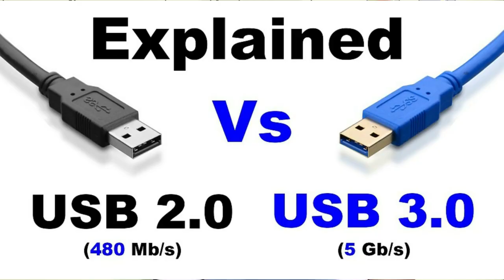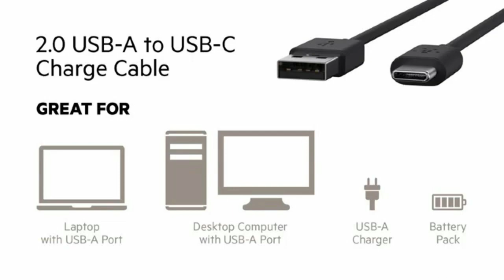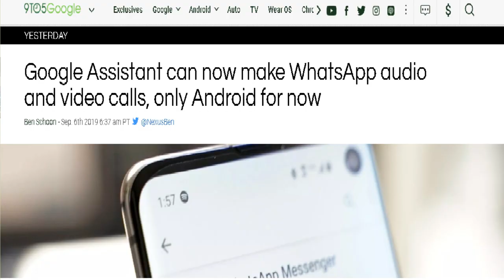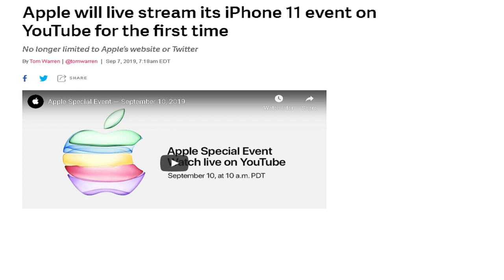iPhone 11 launch event, USB4 Mi smart device, OnePlus TV launch, hey google - WhatsApp, Tech talk 38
Dear Friends,

Dear Friends

In this Video you will find all interesting technology updates from Apple, Xiaomi OnePlus and GoogleAssistant for WhatsApp